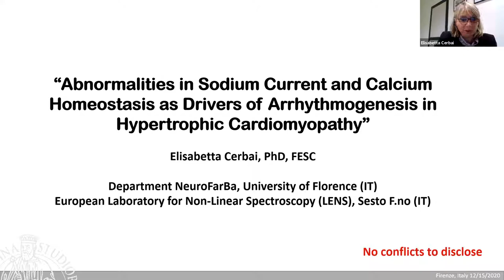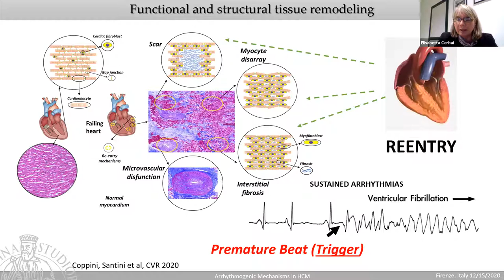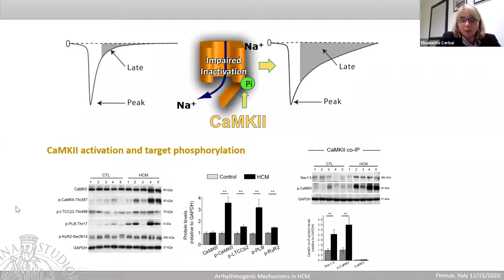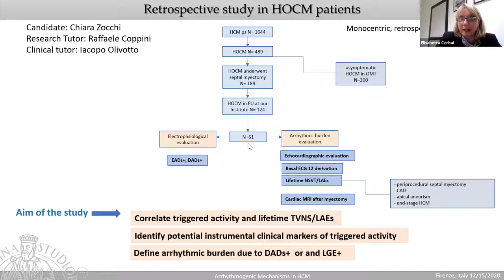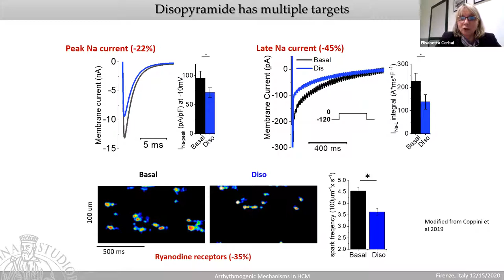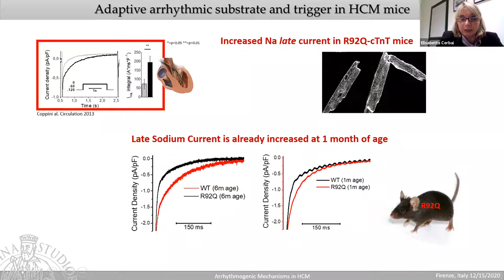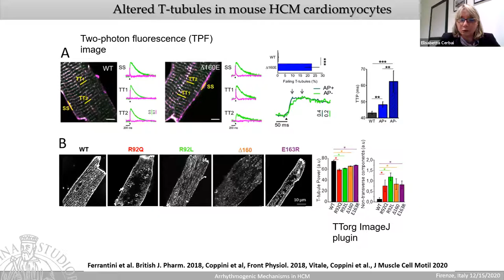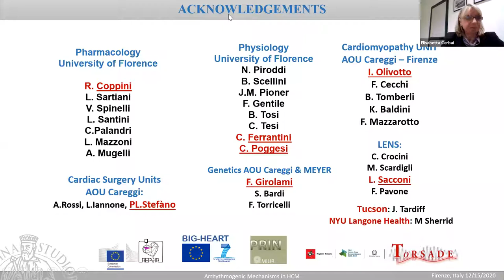CBAC Seminar - Elisabetta Cerbai Ph.D., Tuesday, December 15, 2020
Speaker:
Elisabetta Cerbai Ph.D.
Professor of Pharmacology
Dept. of Neurosciences, Psychology, Drug Research and Child Health
Director, Center for Molecular Medicine
School of Medicine and Surgery
University of Florence, Italy

Seminar Title: "Abnormalities in Sodium Current and Calcium Homeostasis as Drivers of Arrhythmogenesis in Hypertrophic Cardiomyopathy"

Abstract:
Hypertrophic cardiomyopathy (HCM) is a common inherited monogenic disease with a prevalence of 1/500 in the general population, representing an important cause of arrhythmic sudden cardiac death (SCD), heart failure, and atrial fibrillation in the young. HCM is a global condition, diagnosed in more than 50 countries and in all continents, HCM affects people of both sexes and various ethnicand racial origins, with similar clinical course and phenotypic expression.

The most unpredictable and devastating consequence of HCM is represented by arrhythmic SCD, most commonly caused by sustained ventricular tachycardia (VT) or ventricular fibrillation (VF). Indeed, HCM represents one of the main causes of arrhythmic SCD in the young, with a marked preference for children and adults less than 30 years. SCD is most prevalent in patients with pediatric onset of HCM, but may occur at any age. However, risk is substantially lower after 60 years, suggesting that the potential for ventricular tachyarrhythmias is mitigated by ageing. SCD had been linked originally to sports and vigorous activity in HCM patients. However, it is increasingly clear that the majority ofevents occur at rest or during routine daily occupations, suggesting that triggers are far from consistent. In general, the pathophysiology of SCD in HCM remains unresolved. While the pathologic and physiologic substrates abound and have been described indetail, specific factors precipitating ventricular tachyarrhythmias are still unknown. SCD is a rare phenomenon in HCM cohorts (less than 1%/year) and attempts to identify patients at risk, while generating clinically useful algorithms for primary prevention, remain very inaccurate on an individual basis. One of the reasons for our limited understanding of these phenomena is that limited translational research exists in the field, while most efforts have focused on clinical markers of risk derived from pathology, instrumental patient evaluation and imaging.

Specifically, few studies have focused targeting the cellular mechanisms of arrhythmogenesis in HCM, despite potential implications for therapeutic innovation and SCD prevention. As an array of novel experimental opportunities have emerged to investigate these mechanisms, including novel “disease-in-the-dish” cellular models with patient-specific induced pluripotent stem cell-derived cardiomyocytes (iPSC-CMs), important gaps in knowledge remain. In this seminar, Professor Cerbai will try to provide a contemporary reappraisal of the cellular basis of SCD-predisposing arrhythmias in patients with HCM and discuss the implications for risk stratification and management.